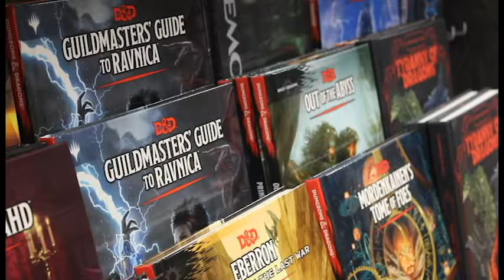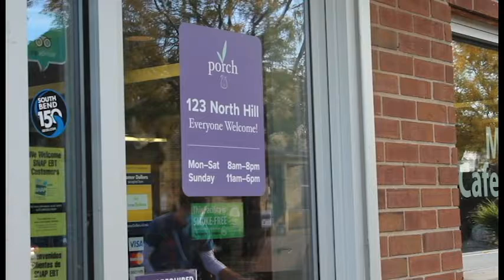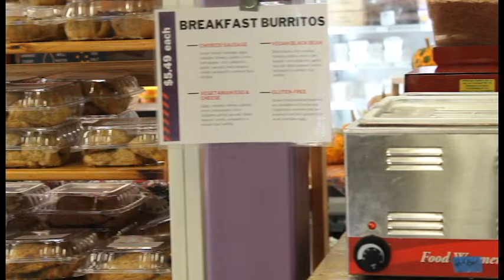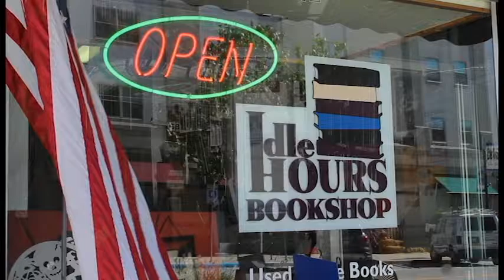Downtown South Bend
A quick tour of a few important, local shops in downtown South Bend. Aimed at educating the public about both what South Bend has to offer and the importance of local places.
Thank you to The Griffon Bookstore, Purple Porch Co-op, and Idle Hours Bookshop for being in this video.